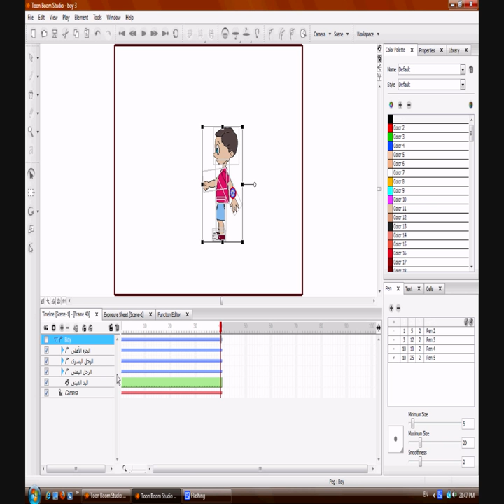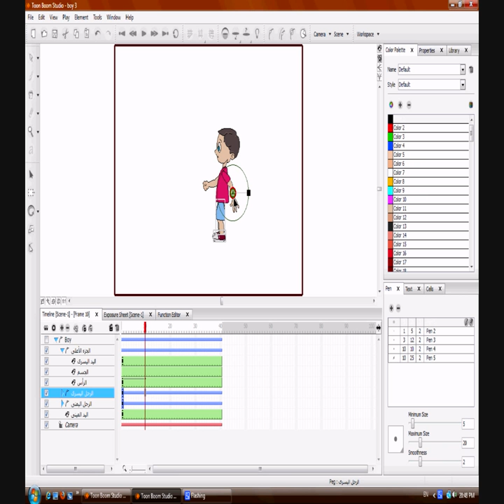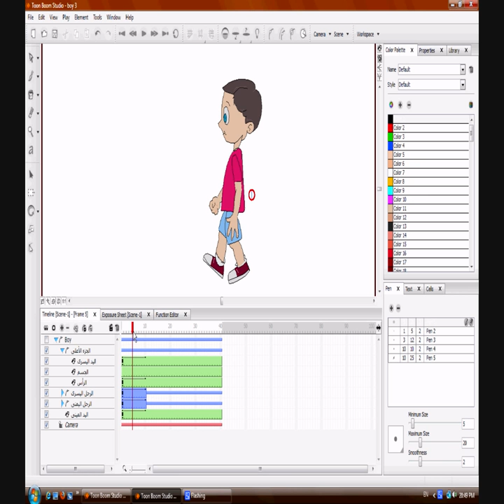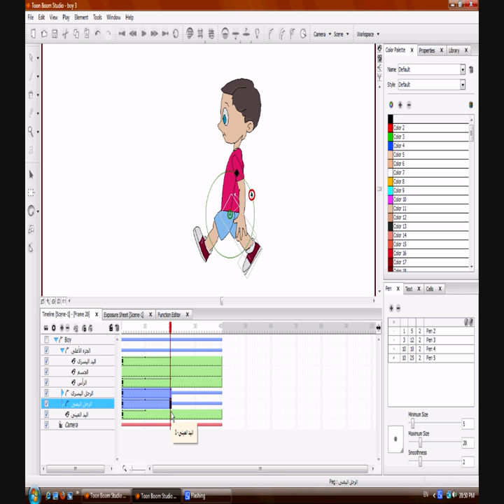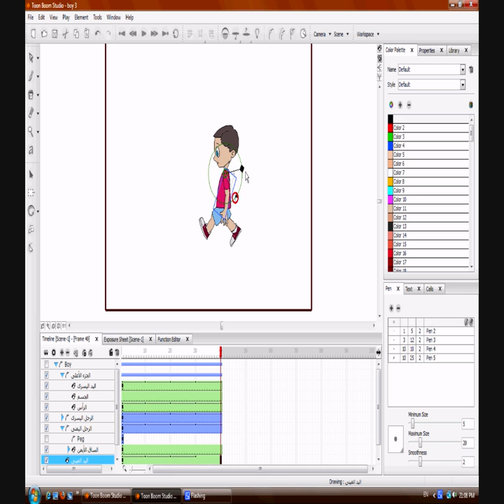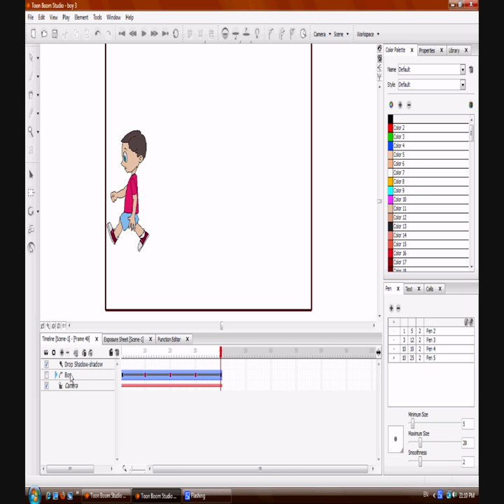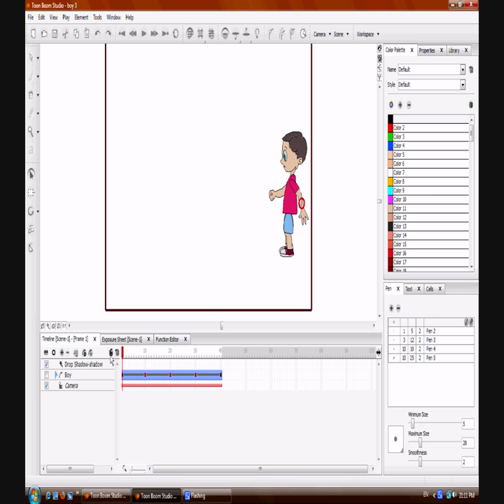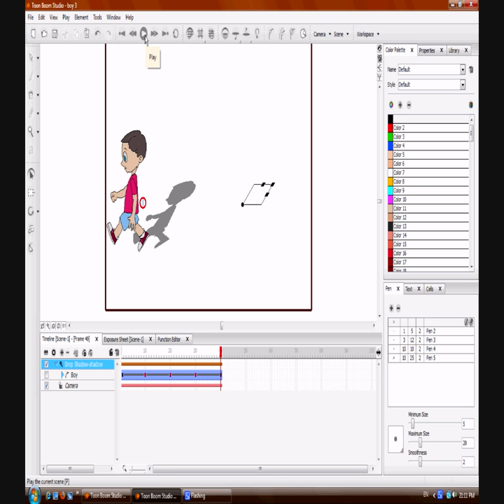Toon boom Studio Animation الدرس الرابع الحركة الجزء الثالث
Toon boon Studio Animation
في هذا الدرس راح تتعلم كيفية تحريك الشخصية بطريقة
احترافية .. لمن يريد تحميل الملف المفتوح الذي قمت بصنع
هذا الدرس منه يرجى زيارة هذا الرابط
To download these open source please click this link

let me know if you have questions about this product
أي استفسار يرجى كتابته في الكومنت